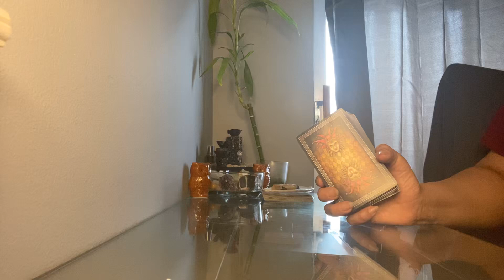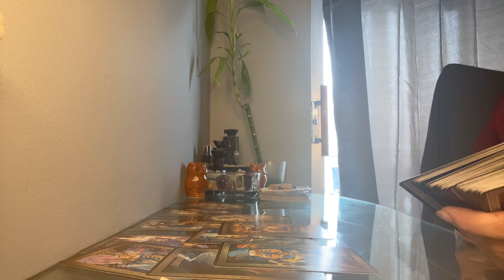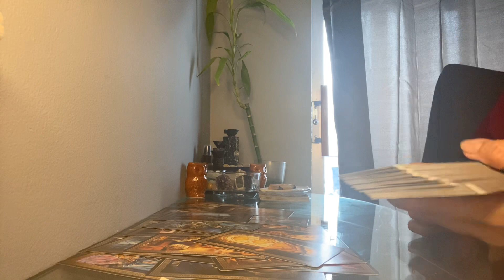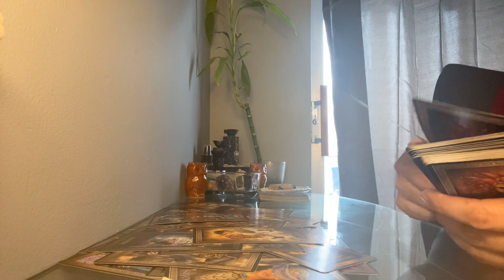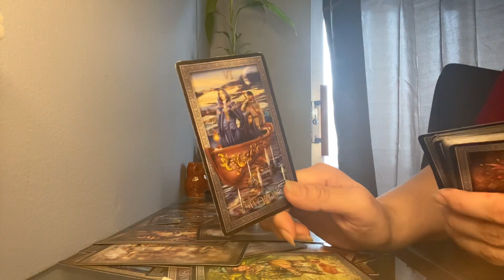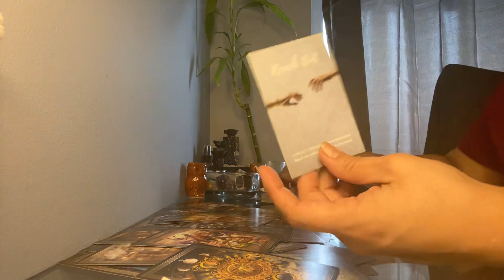Scorpio daily message * Things are getting ready to change *